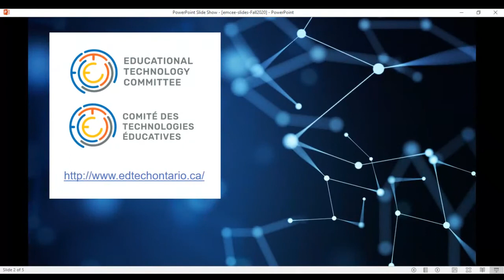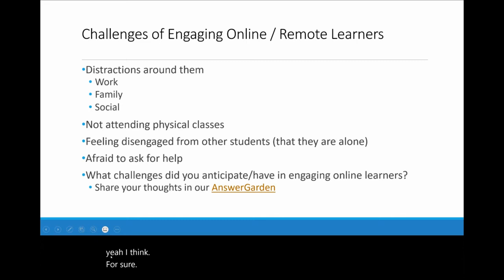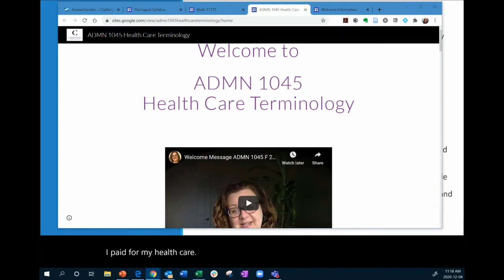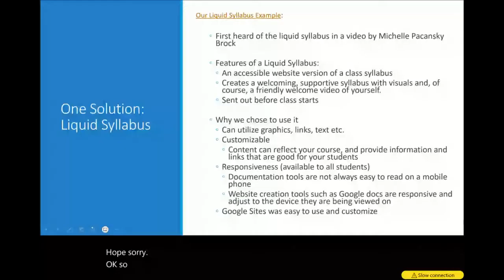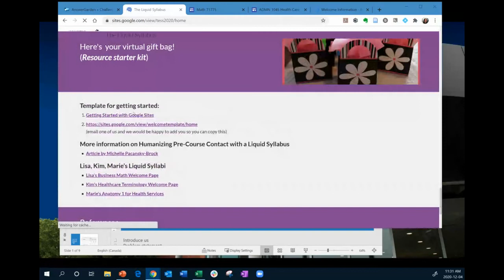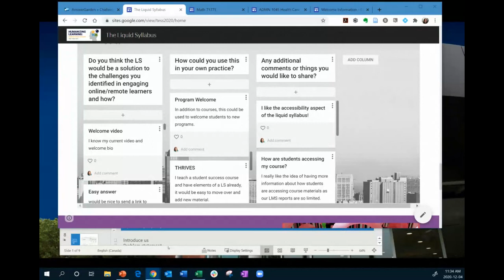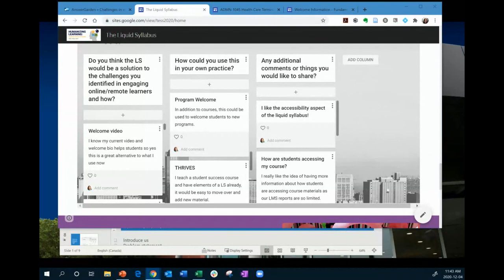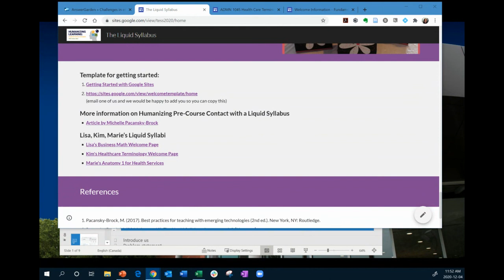Liquid Syllabus: The First Step to Making a Connection and Reducing Student Anxiety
ETC Virtual Lunch & Learn (Session 5.6 - December 4, 2020)
Video recording of Live Webinar

“Online students often feel isolated, which may decrease motivation and increase attrition. When learning occurs entirely through computer-mediated instruction, an important part of the instructor’s role is ensuring the learning environment is “people focused” or humanized”

In this new world of education that we now find ourselves in due to COVID-19, our students are more nervous than ever about starting a new school year. Many students would not have chosen to learn remotely/online but are now having to which is adding to the anxiety.

This session will show how three college faculty members implemented a liquid syllabus to help reduce the student anxiety and promote student success. We will share what a liquid syllabus is and how it supports student success. Three examples that were used for Fall 2020 will be shown, challenges and workarounds discussed and the feedback from the students will be shared.

Participants will receive links to sites/resources on how to get started on their own liquid syllabus.

For more information about the Educational Technology Committee (ETC, please